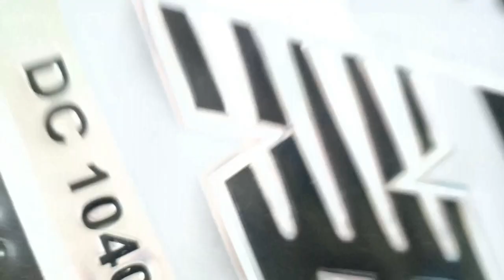New Balance Cricket Bat Sticker Video Review